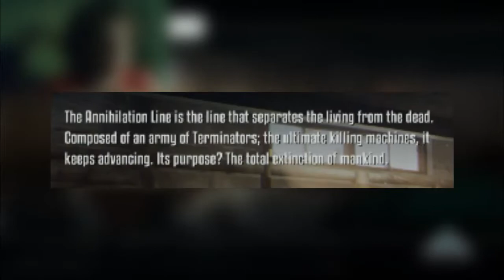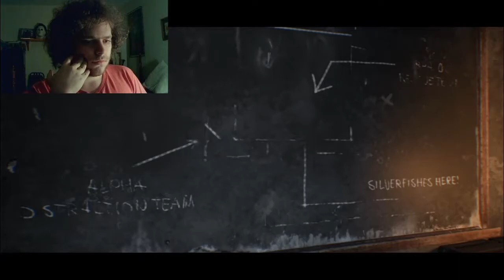Let's Game: Terminator Resistance #1 - "Skynet's Future"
The year is 2019, and former laughingstock Teyon Studios, alongside Reef Entertainment, released this hidden gem to the masses: Terminator Resistance. While the game has its flaws, to me, it is the Terminator 3 I have wanted for a long time, and here I am with my first gaming video starting a series on it.

Come and cringe at the bad jokes as we try to find the Resistance as our own Division has been wiped out. Also, forgive some of the recording quality. Capture cards aren't exactly on high priority of stuff to buy to survive right now.

Music Used
None except the game's OST, which I highly recommend you check out!